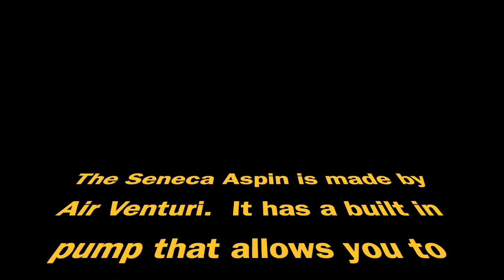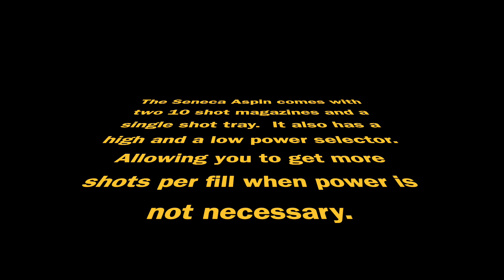The Seneca Aspen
A short demo of the Seneca Aspen PCP air rifle.